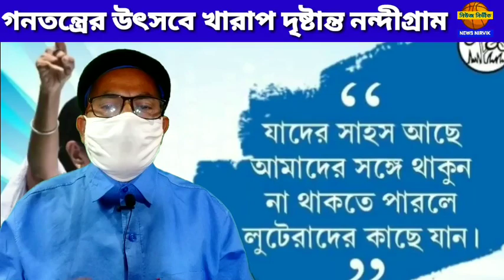গনতন্ত্রের উৎসবে খারাপ দৃষ্টান্ত হয়ে র‌ইলো নন্দীগ্রাম !